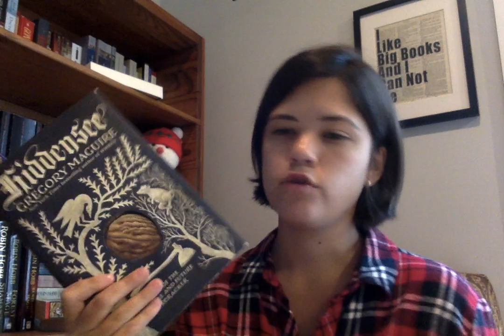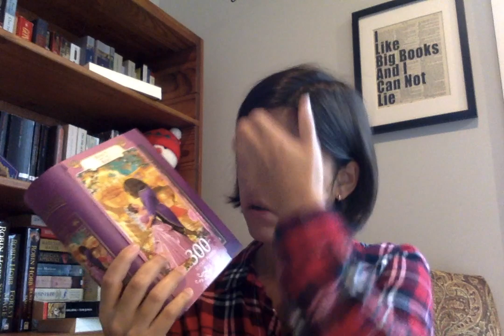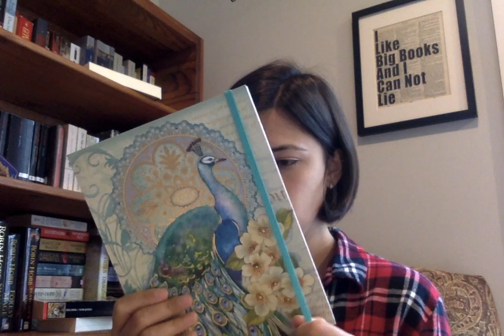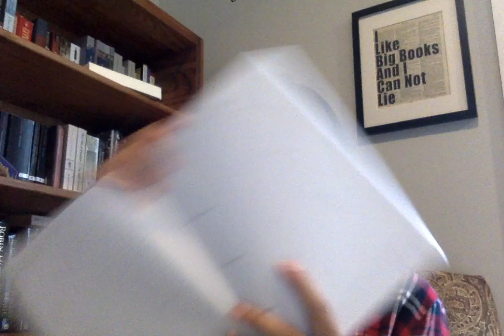December 8th Reading Update and Shopping Haul